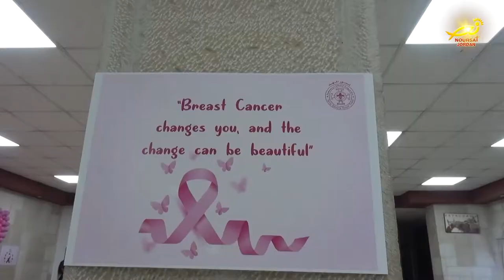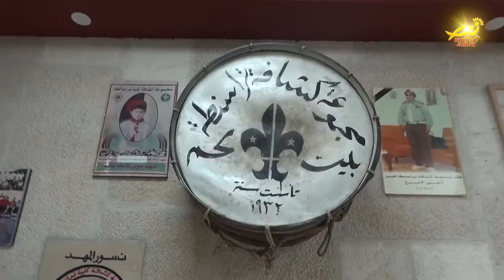مجموعةُ كشافةِ تراسنطا في بيتَ لحم تنظمُ يوماً توعوياً عن سرطان الثدي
لأنَّ الحبَ يكمنُ بالعطاءِ / والحياةَ تكمنُ بالتضحيه / وبمناسبةِ شهرِ التوعيةِ بسرطانِ الثدي الذي يصادفُ تشرين أول من كلِ عام / نظّمت مُنجداتُ وزهراتُ مجموعةِ كشافةِ تراسنطا في بيتَ لحم / يوماً توعوياً عن سرطانِ الثدي / وذلك بهدفِ تشجيعِ المراةِ على الفحصِ المبكر / المزيد في رسالة مندوبتُنا في الأراضي المقدسة مارلين الحدوه .